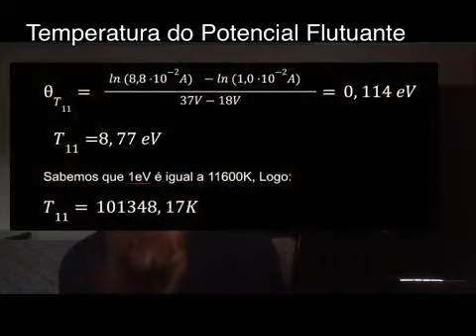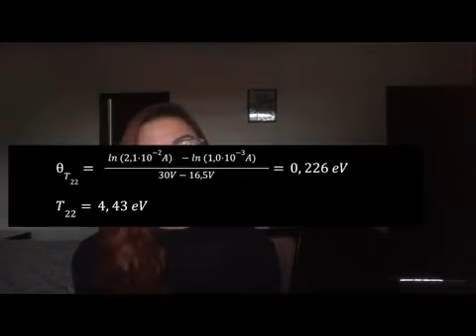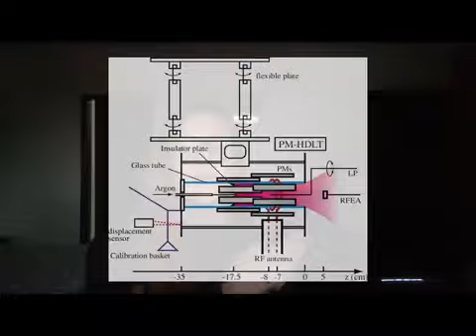(U2651) Medidor de Temperatura de Íons em Plasma Produzidos por Descarga Termo Iônica.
"Título: (U2651) Medidor de Temperatura de Íons em Plasma Produzidos por Descarga Termo Iônica.
Autor: Luana Queiroz da Silva
Orientador: José Leonardo Ferreira
Colaboradores:
Palavras-Chaves: Sonda de Langmuir. Plasma. HDLT. Ionização. Comprimento de Debye. Campo Magnético. "